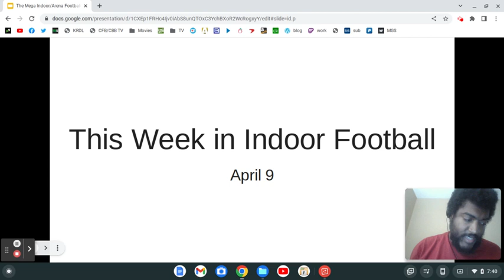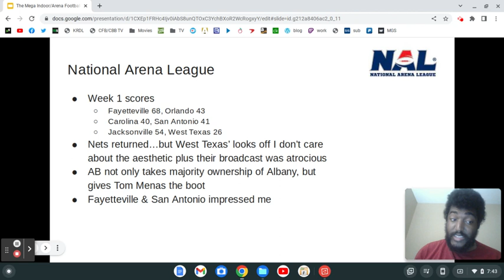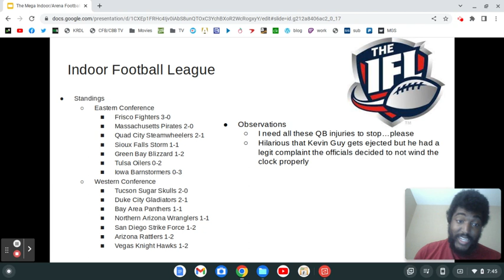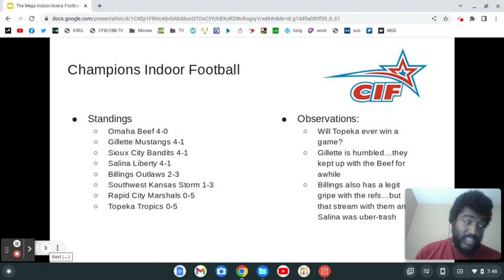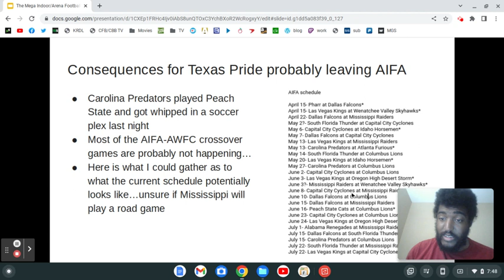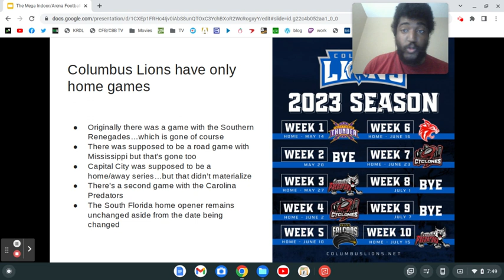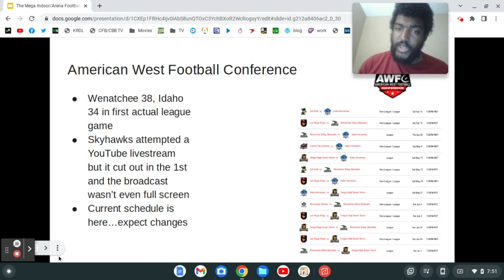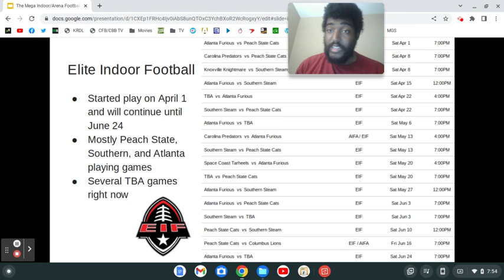This Week in Indoor Football (4/9/23)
I never want my ears assaulted like they were last night again...